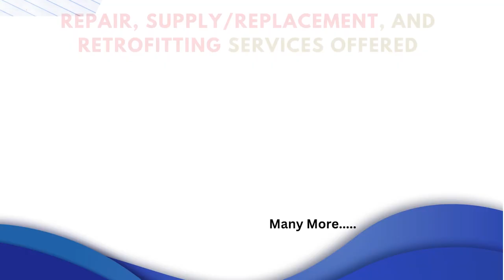Forklift 7919040095 joystick